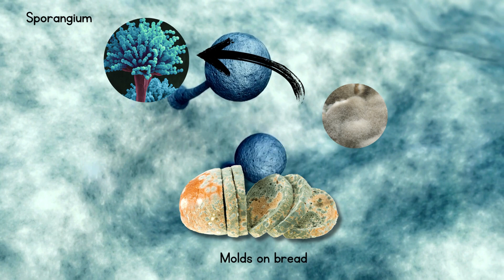Mold (Mould) Unit Study Mold Experiment STEM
All about Molds! Microbiology for Kids. Kid-friendly introduction into the kingdom fungi. Learn about these amazing organisms with this colorful and interesting workbook.

This science lesson examines how mold (mould) grows and survives in different conditions with four different STEM activities! Work together -35 pages US letter size

- The Fungi group of Eukaryoute include:mold, yeast mushrooms (Poster)

- Molds are forms of fungus (poster)

- Yeast vs. Mold (poster)

- Yeast or Mold (worksheet)

- Kingdom : Fungi (worksheet)

- What is the difference between fungus and mold?

-What is the difference between yeasts and mold? (writing a.)

- Factors Responsible for Mold (poster)

- MOLD colorful chart (Molds on bread)

- Parts of the Molds (poster)

- Parts of the Mold (worksheet)

- Is it safe to eat moldy

bread?

Can mould be useful?

What molds are helpful? Is all mould

bad?(writing)

Molds are very colorful (poster)

Types of mold on food (reading)

Mold Color Common Foods Affected Action Recommended Potential Health Risks

The Mold Project (STEM)

Observing mold growth on different types of

bread, measure and record the growth rate (STEM 2)

Build a mold terrarium to observe the

rapid growth of molds on a variety of foods.( STEM 3)

Mold and math Let’s count!(STEM 4)